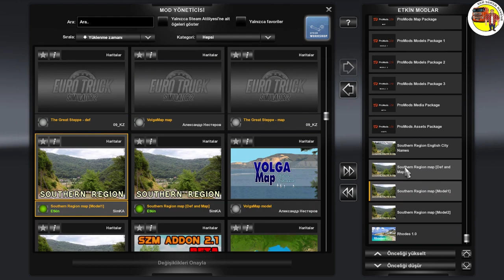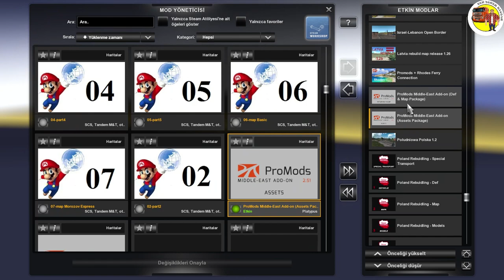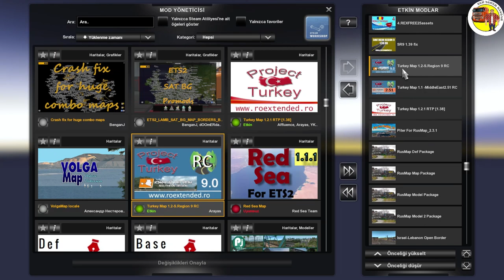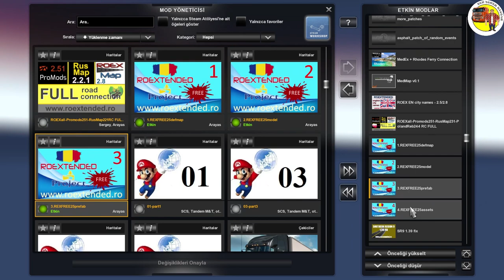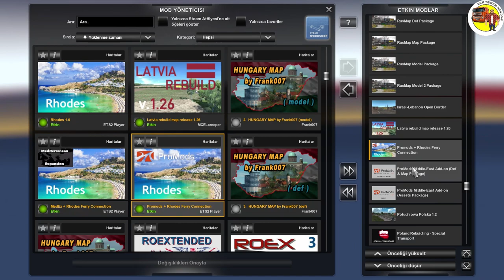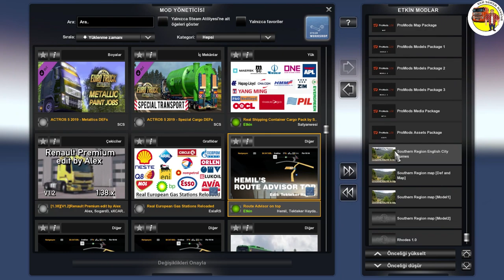ETS2 1.39 - Promods 2.51 - 11 Haritalı Kombo - Combo Map with Promods 2.51 and other 10 maps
Promods 2.51 + Rusmap 2.3.1 + Roextended 2.5 + Poland Rebuild 2.4.4 + Southern Region 9.0 + Piter for Rusmap +  Rhodes v1.0 + Medmap v.01 + Project Turkey 1.2.1 RTP + Polska Południowa 1.2 + Latvia rebuild 1.26

Aşağıdaki dosyanın içeriğini mod klasörüne ekleyin ve orijinal dosyanın üstüne yazmasına izin verin.

Roextended 2.8 - Rusmap 2.3.1  + Poland Rebuild 2.4.4 + Promods 2.51 road connection

Dünya Haritası zemini çok büyük bir kombinasyonda kullanıyorsanız oyun çökebilir. Bu durumda aşağıdaki fix dosyasını indirin ve mod klasörünüze atın. Bu mod harita zemini modunun üzerinde yer almalıdır.